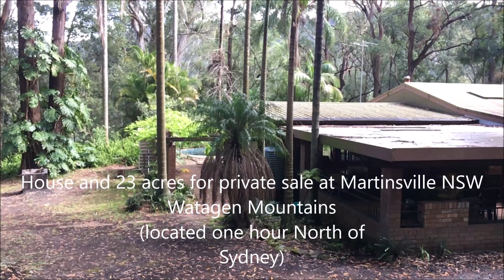Our house and 23 acres at Martinsville NSW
House and 23 acres for private sale at Martinsville NSW contact . This video will be removed when the property is sold.  If you can see the video , then its still available. Thanks Phil